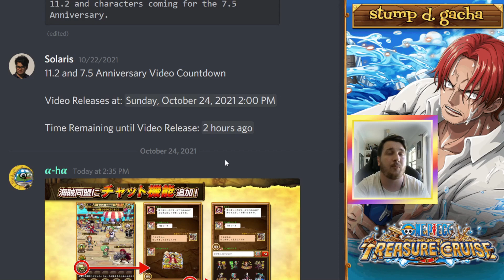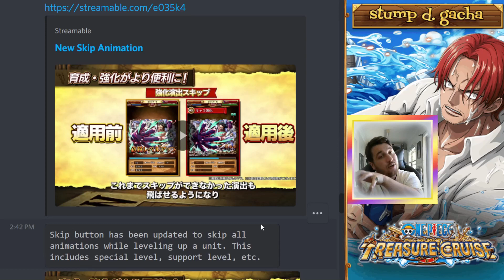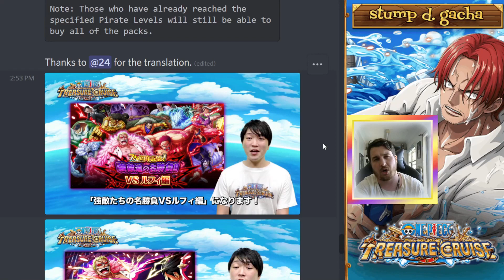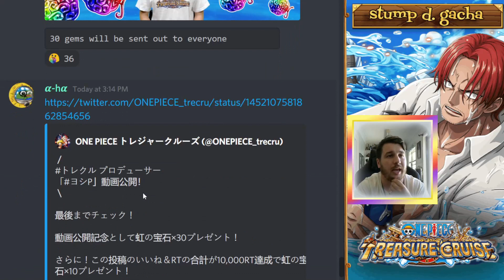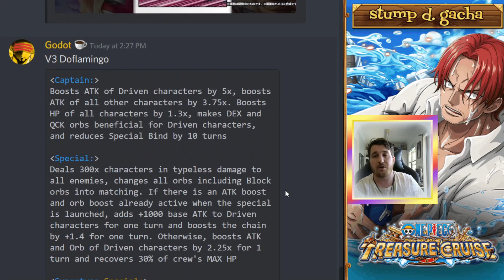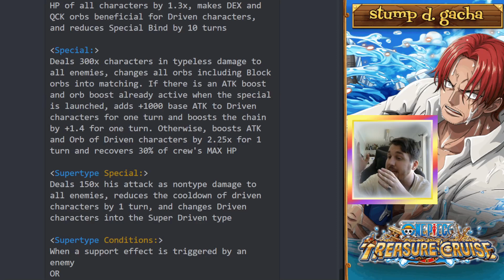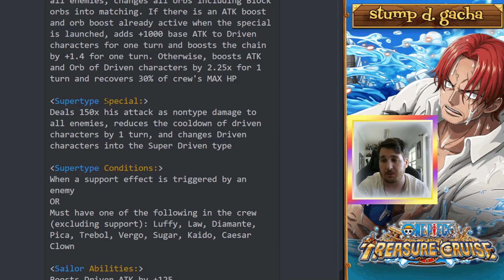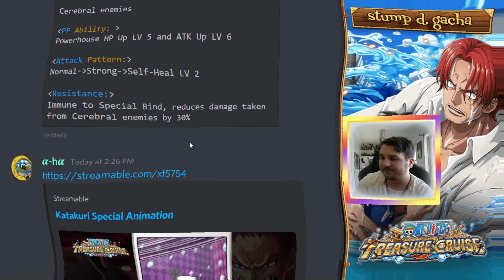[OPTC] *JP* WHAT IS THIS UPDATE!?! New SUPER CLASS?! Doffy & Katakuri Release! QOL Update For JP!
Yonko:
Sim City
Shadow D.
CHOO Big
Maliek
PeaChill
Ryoiin
WORMEO
Ragnazero
Zach
Captain Papi
EGOgotic
Karxma
KroobyG
Christy
ErKa